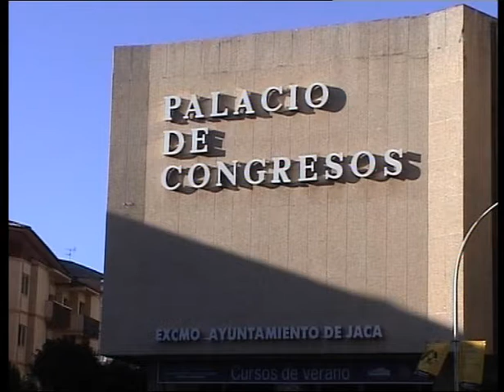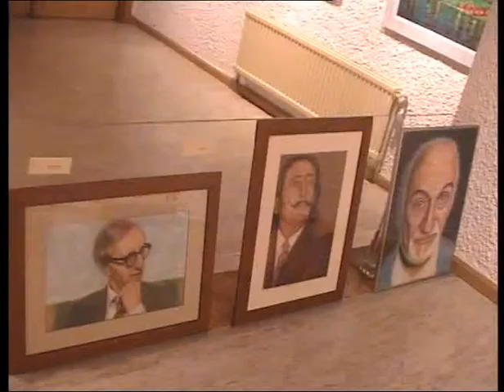Exposición Pintura Diocrecia Usero 2006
Resumen de la exposición de la pintora Diocrecia Usero celebrada en Agosto de 2006 en el Palacio de Congresos de Jaca.

Summary of Diocrecia Usero's paintings exhibition that took place in August 2006 in Jaca, Spain.